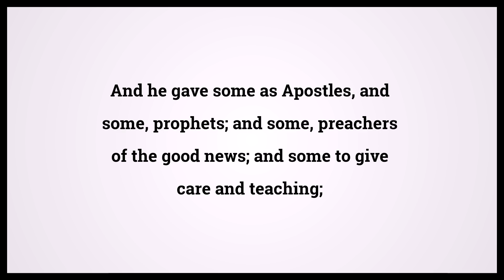Holy Bible Ephesians 4:11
Video shows Holy Bible Ephesians Chapter 4 Verse 11: And he gave some as Apostles, and some, prophets; and some, preachers of the good news; and some to give care and teaching; Powered by MaryTTS. Text taken from Bible in Basic Edition. Bible Ephesians 4:11 Bible Learning, what Bible verse says.